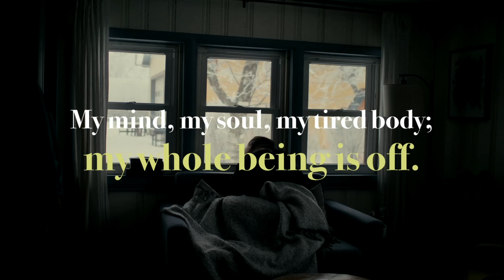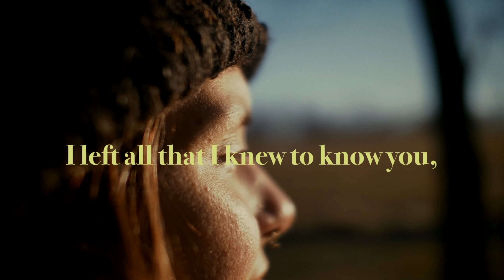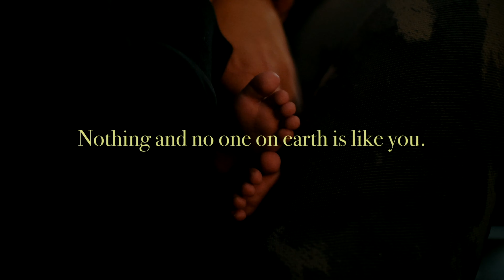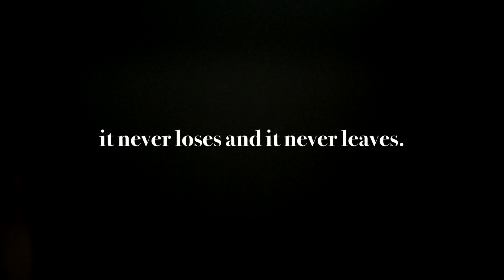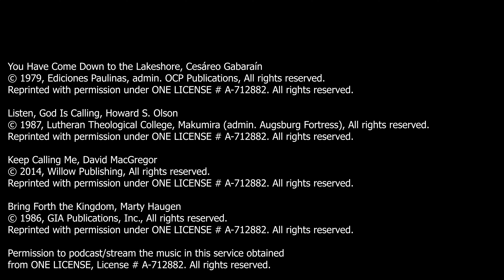3 Epiphany | January 24, 2021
Welcome to our worship experience for this third week of Epiphany with Pastor Bill Uetricht, Paula Dusseljee, Stanley Daszko, Mark Thogerson, Tom Freeman, Phil Sielski, Shar Bourdon, and accompanist Elise McDonald. Special messages from our members!

You Have Come Down to the Lakeshore, Cesáreo Gabaraín

Listen, God Is Calling, Howard S. Olson

Keep Calling Me, David MacGregor

Bring Forth the Kingdom, Marty Haugen